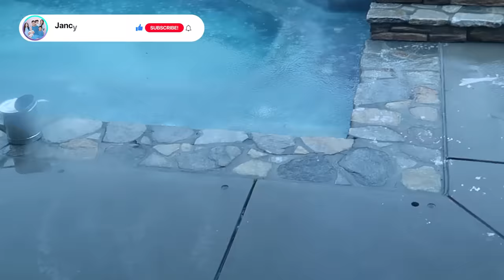Our Hometown Got Hit By a Tropical Thunderstorm!! *FLOODED* | Jancy Family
YEYEYEEE 👊🏻